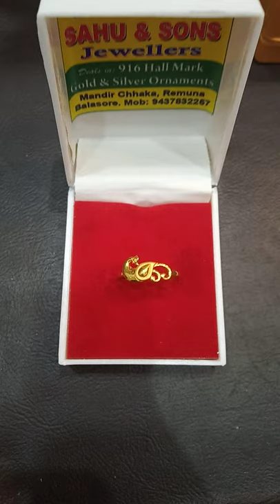peacock design fingering 916#ss rk creation#shorts